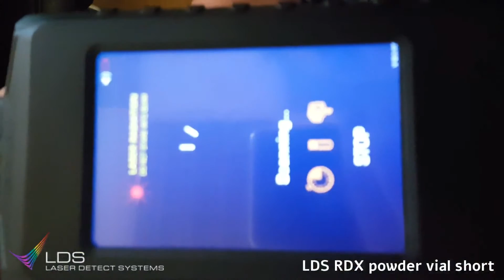LDS RDX powder vial short